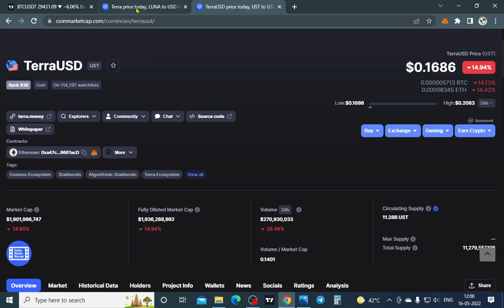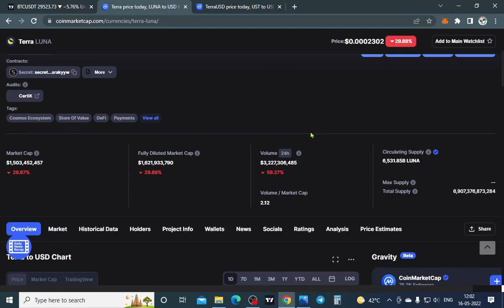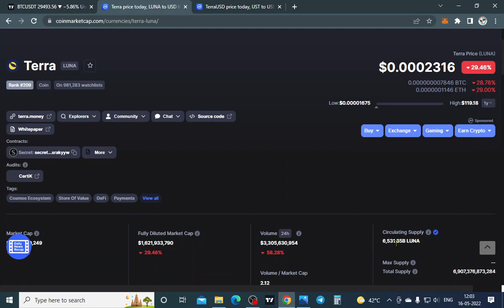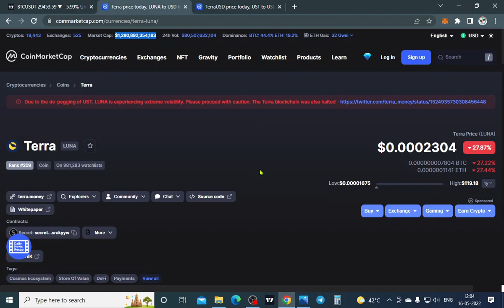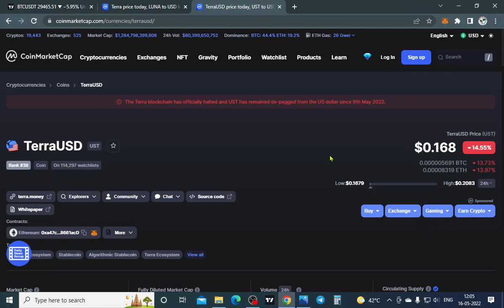Luna Coin $1 डॉलर कैसे जायेगा Terra Luna Collapse सच क्या है Crypto News Today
HELLO TRADERS,

Best Derivatives Exchanges
Get $153 in reward for completing tasks

Nizam crypto
bitcoin
bitcoin mining
btc News today
crypto News
cryptocurrency
cryptocurrency news
bitcoin analysis
crypto trading in hindi
trust wallet deposit withdrawal hindi
trust wallet par crypto kaise buy kare
trust wallet swap kya hai
trust wallet to pancakeswap
doge coin Predictions
dogecoin elon musk explained
ethereum coin price prediction hindi
solana coin price prediction hindi
luna coin price prediction hindi
meme coins kya hota hai
meme coins se paise kaise kamaye
meme coins se paise kaise banaye
what is cryptocurrency in hindi
bitcoin kya india me legal hai
cryptocurrency kya India me legal hai
wazirx par trading kaise kare
Trading tutorial for Beginners
How to earn daily in hindi